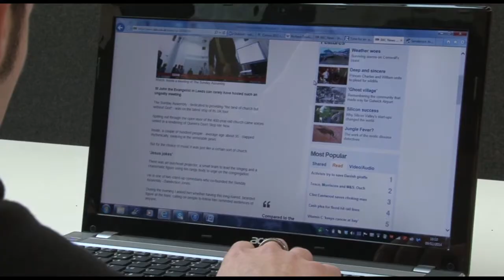The Church of Atheism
Second year documentary production.

Agnostic presenter Dave Chawner is on a journey to investigate a new phenomena sweeping the globe; known as Sunday assembly - a godless congregation. On his journey, Dave meets the founders of this new kind of 'Church' as well as the people who religiously attend its services.

Director: Nathan Visick
Producer: Louis Paule
Camera: Megan Mills
Sound: Josh Wright
Editor: Megan Mills
Lighting: Masooma Shah